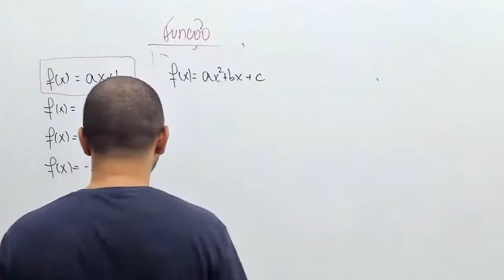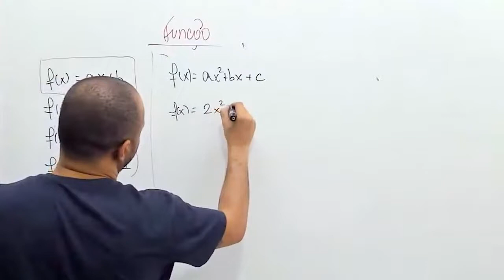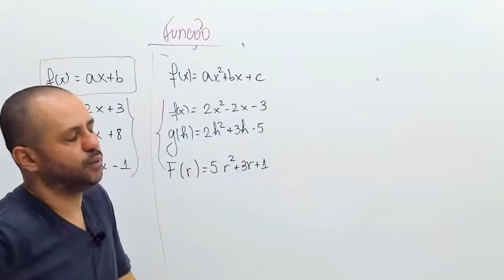Exemplos de uma função de segundo grau